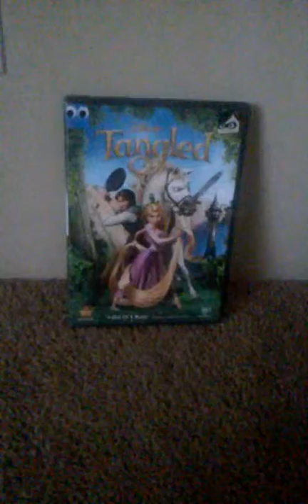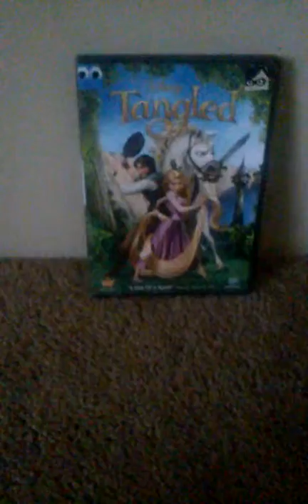My Intro Video!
Hi everyone! I love disney and I hope I can share my love with yall! My name is Cassidy But I prefer Cassie And I am 14!